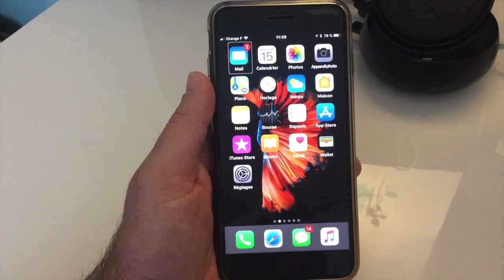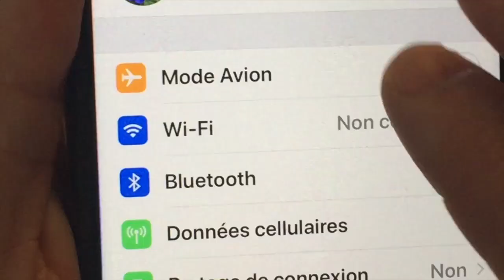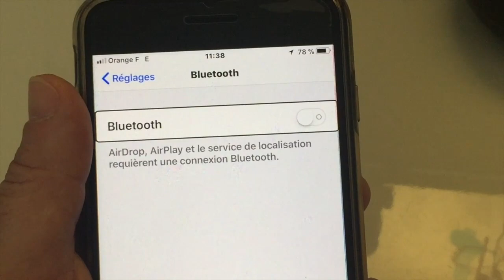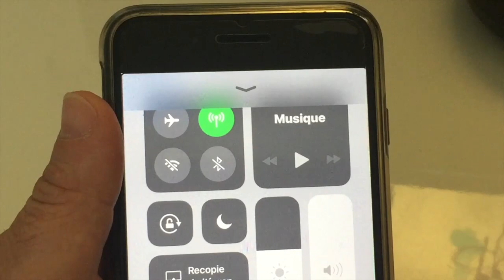Bluetooth Wifi Sur iPhone iOS 11 Comment Les Désactiver Entièrement :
Salut à tous voici un petit souci sous iOS 11 quand nous croyons désactiver le wifi et le bluetooth sur notre iphone ce n'est pas tout à fait ça voici la solution pour le fiare merci de vous abonner et à bientôt pour la prochaine vidéo.